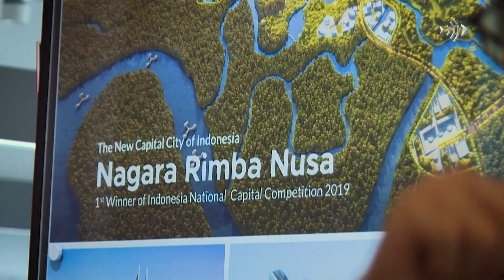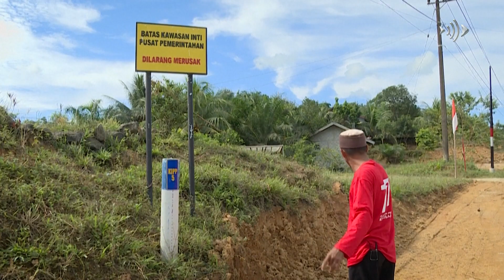Plans for new Indonesian capital threatens Earth's ancient Eden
Indonesia is making a mega shift. As its over-populated capital Jakarta sinks, a sustainable and green capital city from scratch in the middle of the world's oldest stretch of jungle is carved out. Will it succeed?